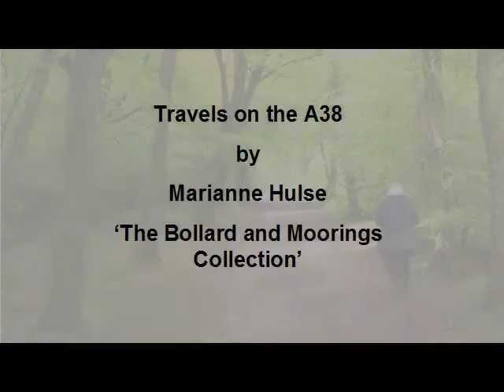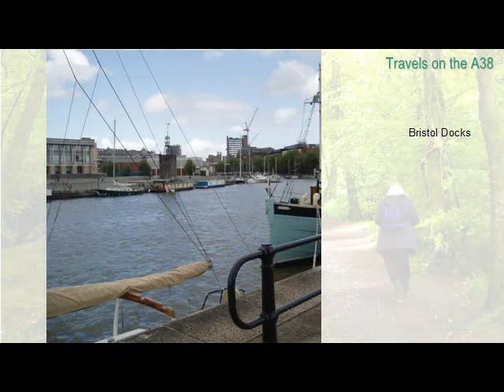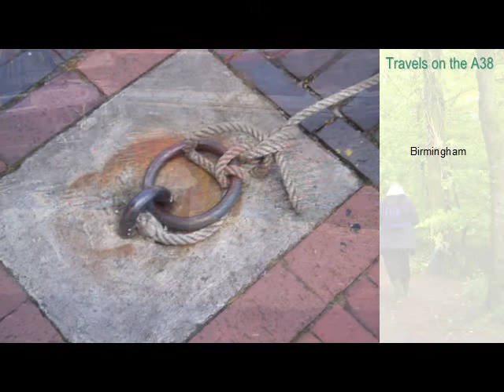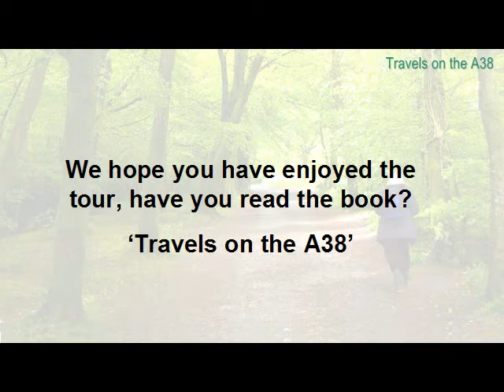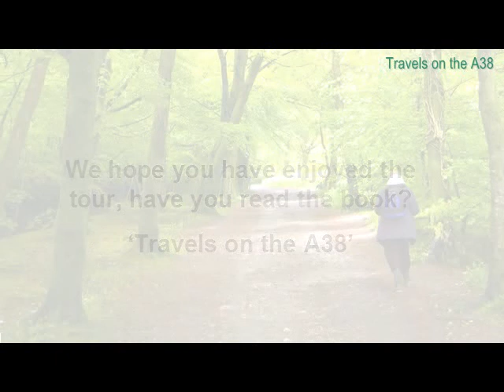Travels on the A38 - The Bollard and Moorings Collection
The A38 is the second-longest A road in Britain, and runs from Cornwall to Nottinghamshire. The book 'Travels on the A38' is an account of 16 days spent travelling and exploring the A38.

During the trip I took pictures of bollards and moorings.  "Why?" you ask. Well, because they were there, and once I had started, it became one of the themes of the journey.  Here they are...